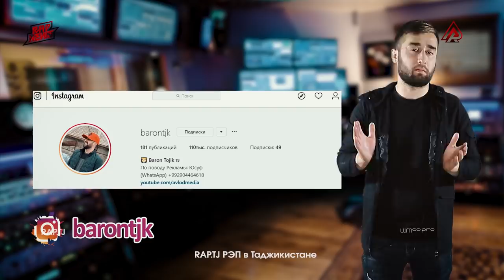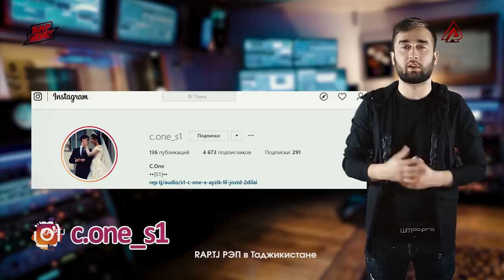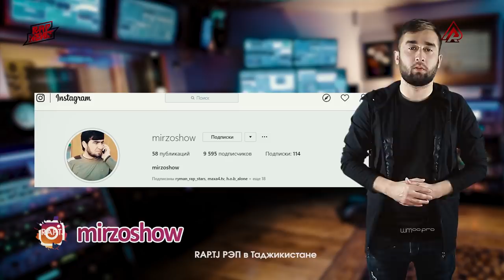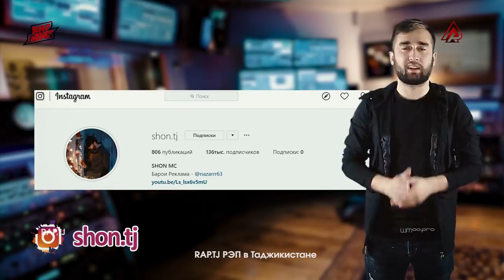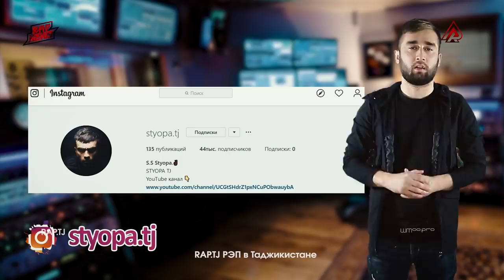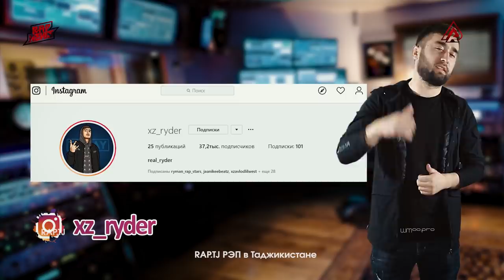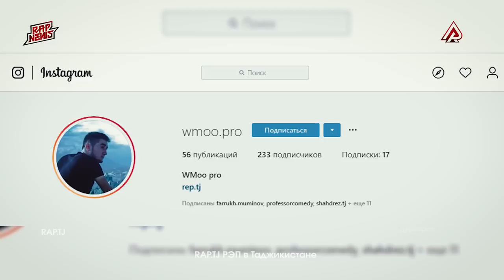ОТВЕТ-и Land да Styopa \ ВЫЗОВ Ryder да Додихудо / Baron-a СУД озод кард (RAP.TJ)